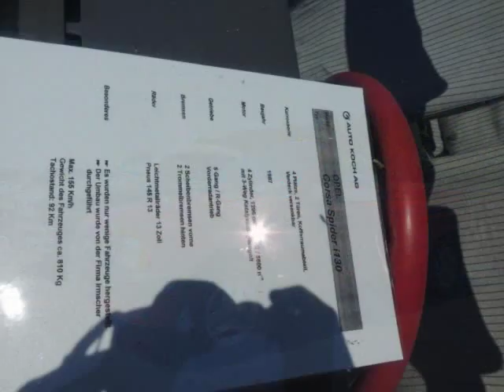Alt Opeltreffen Bleienbach 18.05.2014